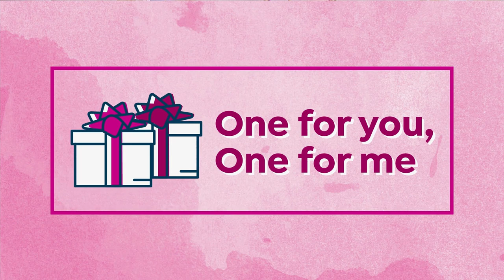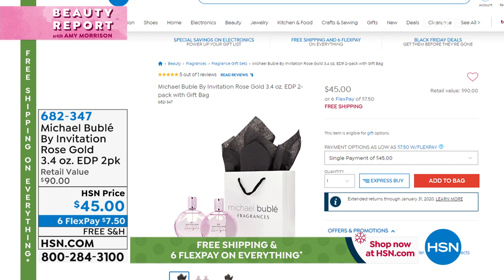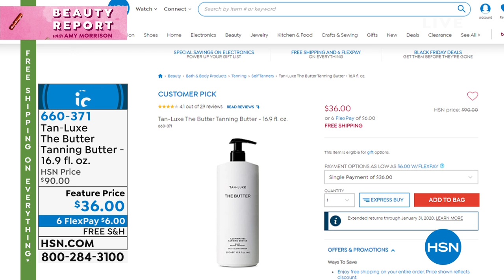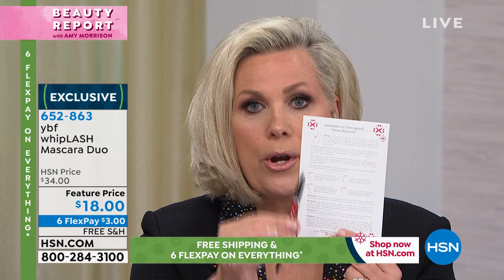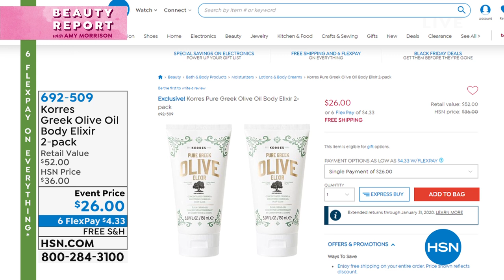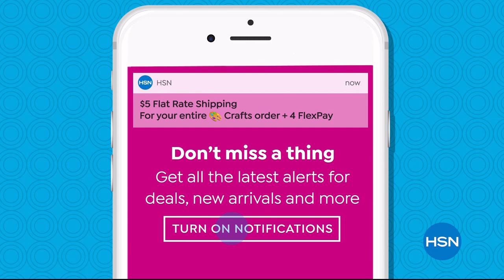HSN | Beauty Report with Amy Morrison: Giftsgiving Special Edition 11.27.2019 - 09 PM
Discover unique beauty gifts with host Amy Morrison, and get tips on hair, makeup, skin, and more.  Shop beauty like never before with HSN Host & beauty expert Amy Morrison for the latest in beauty solutions, tips and techniques from the beauty scene.